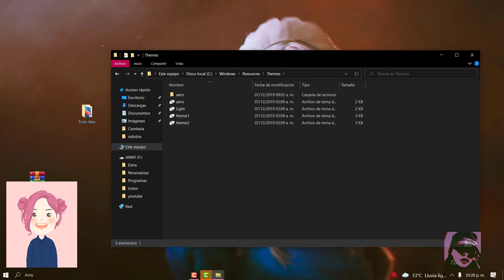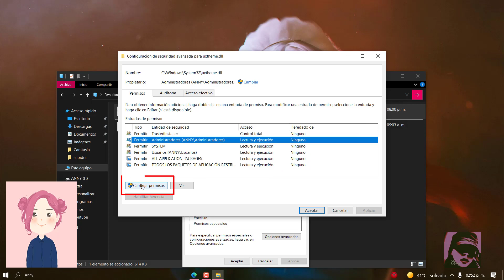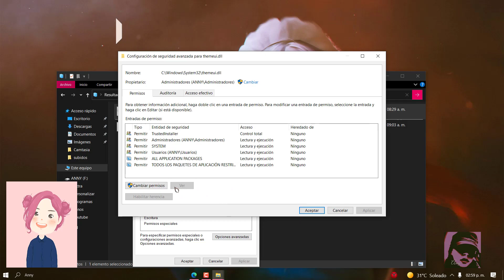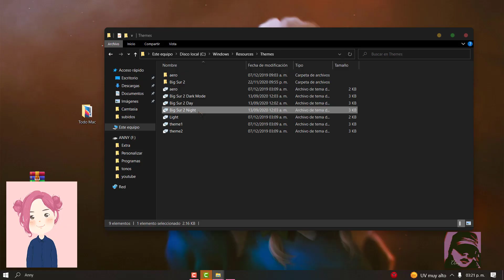SOLUCION aplicar temas en WINDOWS 10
➨ Hola amigos ahora veremos que hacer cuando aplicamos temas de terceros en nuestro Windows 10  y estos no se aplican correctamente, no se aplican por completo